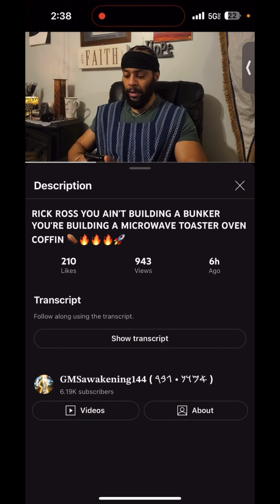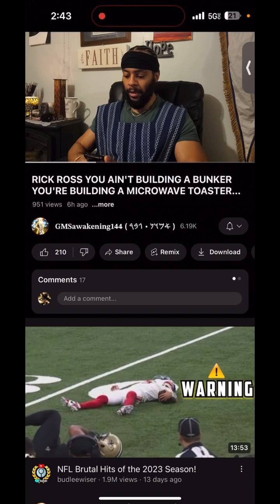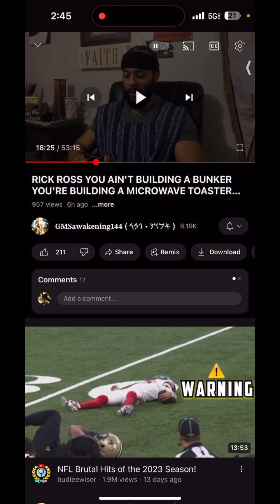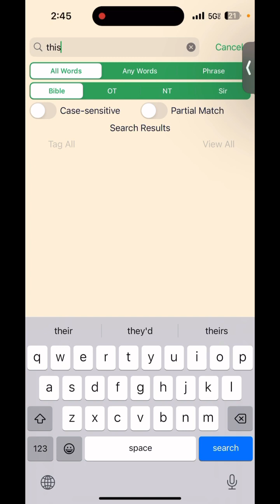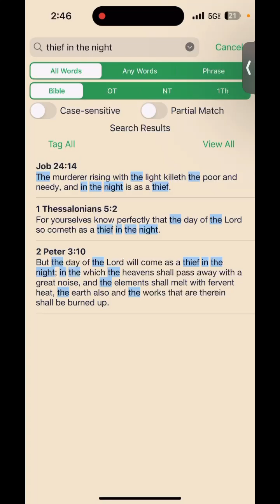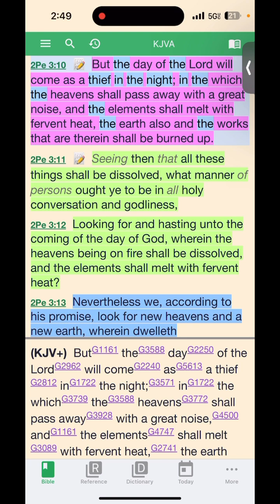Re: A bunker won’t save you